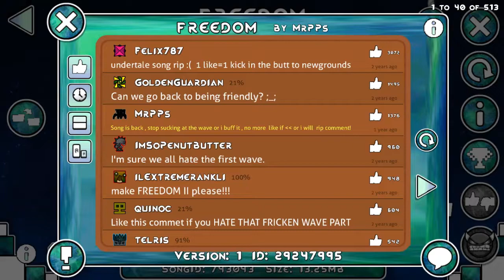"Freedom" By MrPPs - Geometry Dash 2.11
- Level Info:

Difficulty: Epic Easy Demon

Gameplay: 7.5/10

Creator: MrPPs

Song: Reality Check Through The Skull